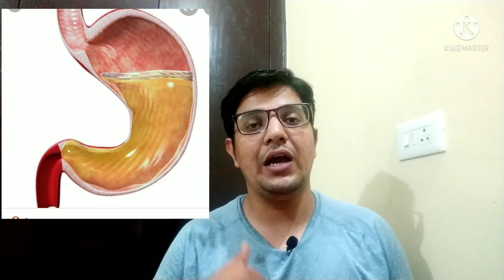about tea| types of tea| tea is healthy or harmful| chat ki Jankari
about tea.
types of tea.
tea is healthy or harmful.
chat ki Jankari.
types of chemical in tea.
how is work tea in human body.